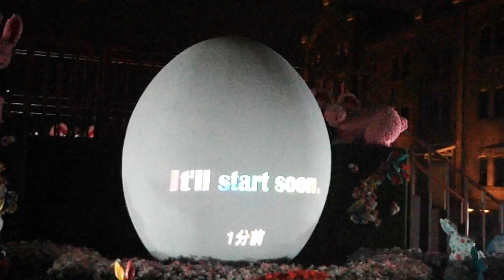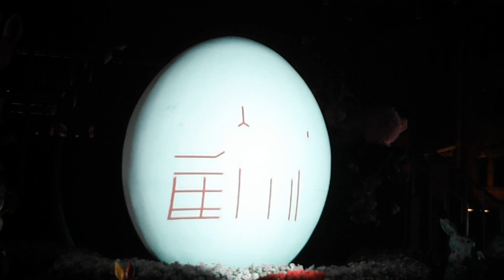DSCF2827赤レンガ倉庫20160419フラワーガーデン プロジェクションマッピング